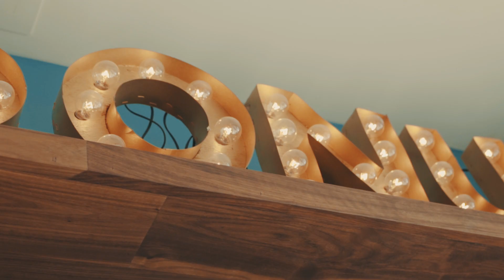Donut's, Squats & Deadlifts FT. IFBB Bikini Pro Valentina Estaban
In this video I introduce Val to some of Orlando's best donuts pre-work out. Then followed that up with a solid training session. Hope you guys enjoy the video. Leave any questions you have below.

Gym: @Theweighthouse
Edits/ footage: @EM_films

For Science-Based Online Nutrition and Comprehensive Training Programs.